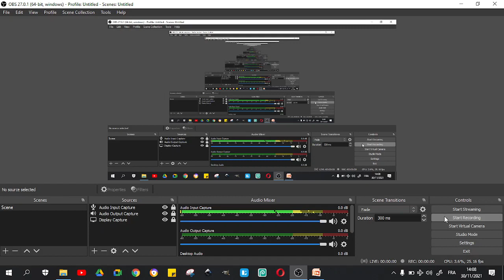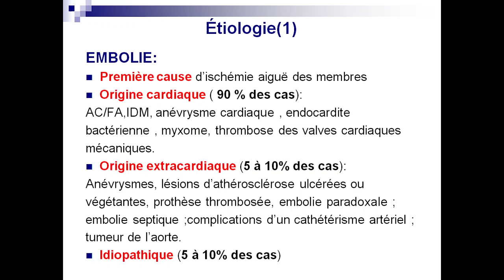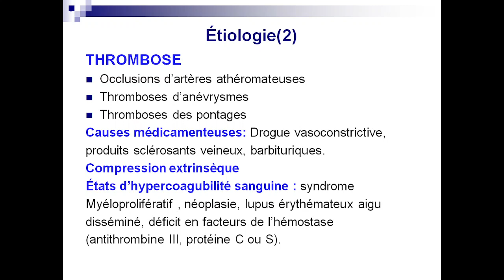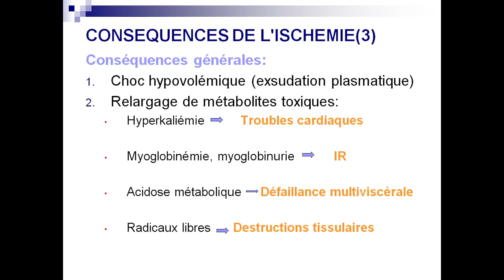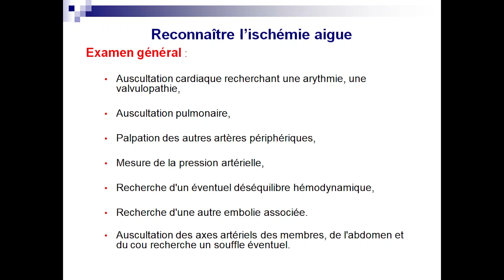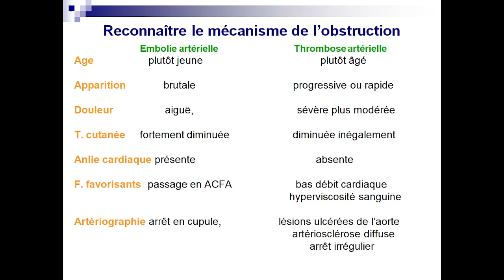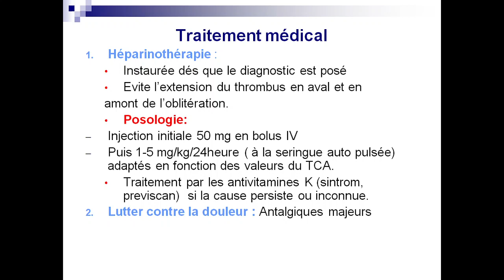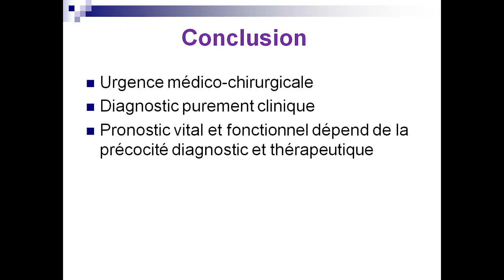ischémie aiguë du membre